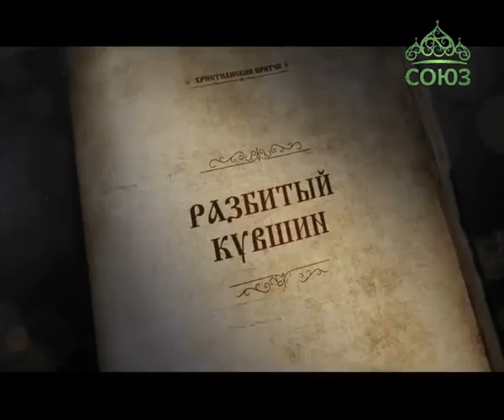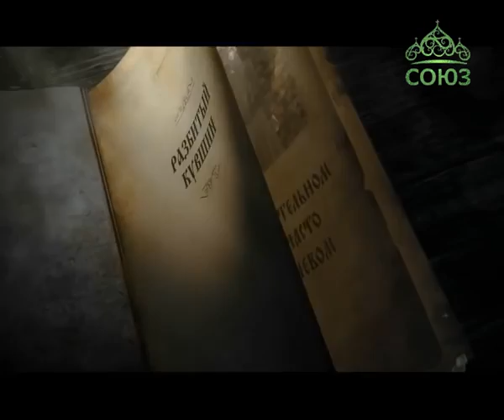Ulciorul spart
Pentru subtitrarea în limba româna, dați click în bara de jos pe Subtitles/CC . De la autorul canalului PentruOrtodoxie